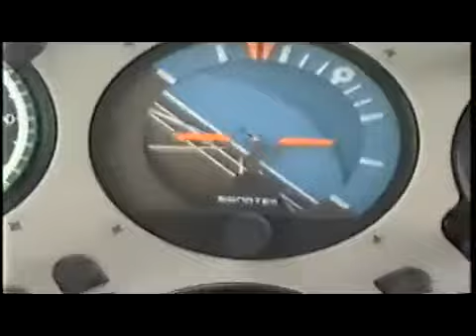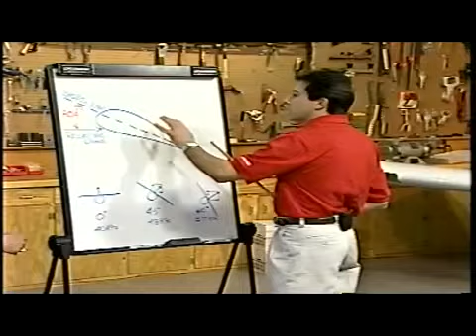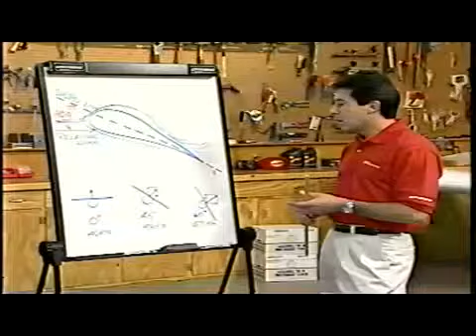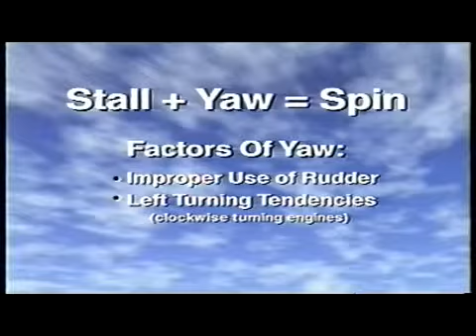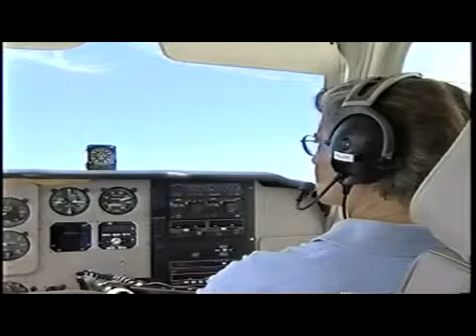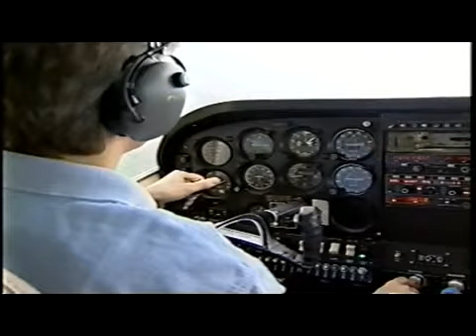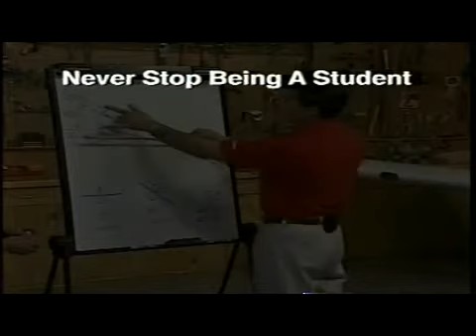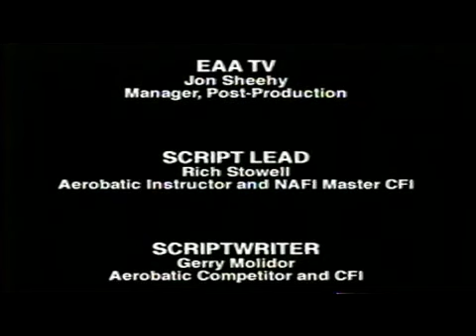Avoiding the Inadvertent Spin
for more information and training on Aviation Human Factors.